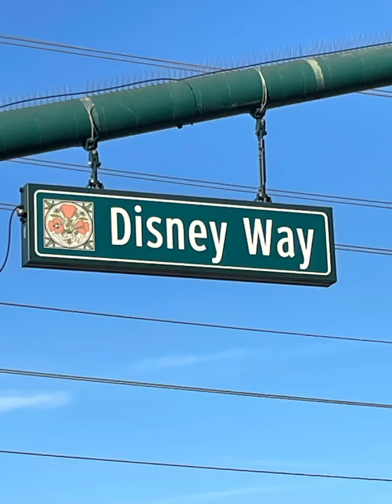DAY2 カリフォルニア州ディズニーアドベンチャーランド内部